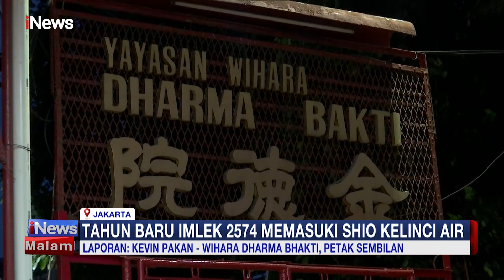Umat Tionghoa Antusias Sambut Perayaan Imlek 2574 di Vihara Dharma Bhakti iNewsMalam 22/01